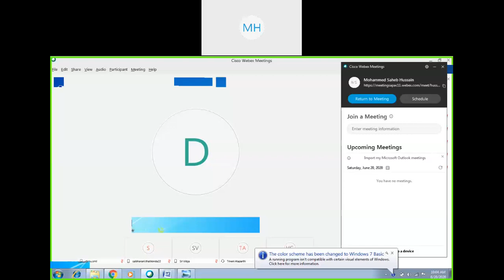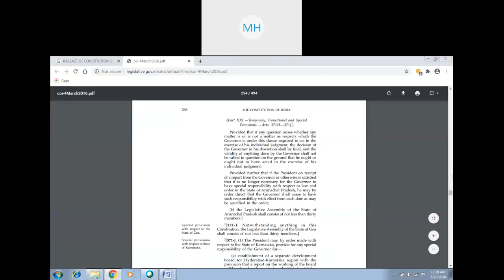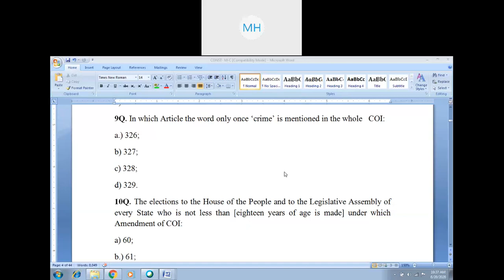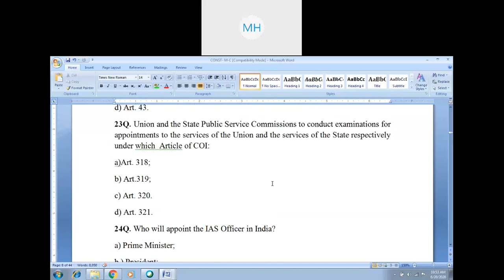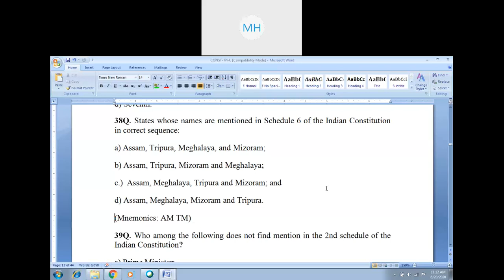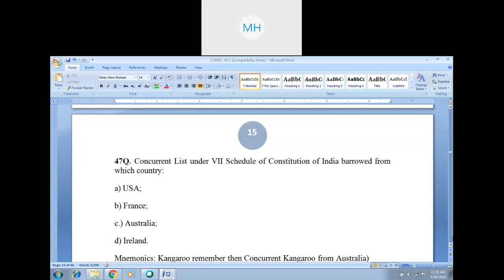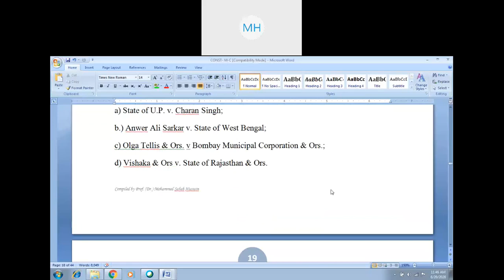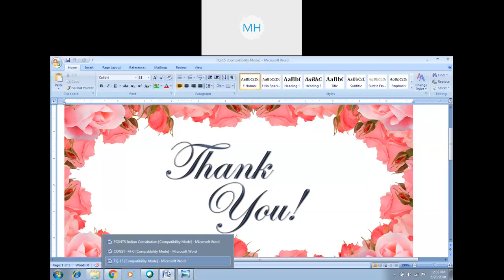PGLCET-2020 Online Lecture I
PGLCET-2020 Online Lecture I Constitution of India MCQ delivered on Saturday ie 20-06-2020